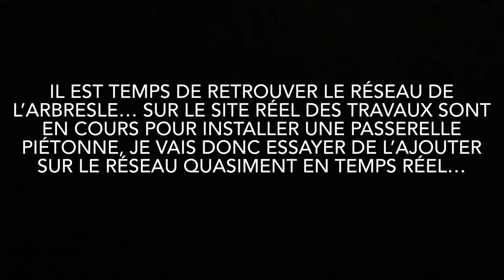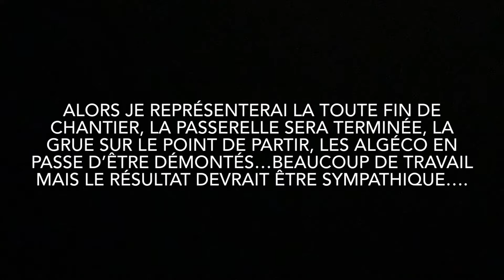Gare de L’Arbresle : chantier de la nouvelle passerelle